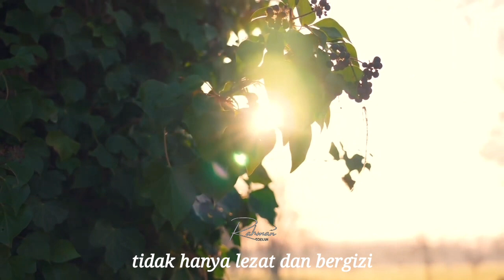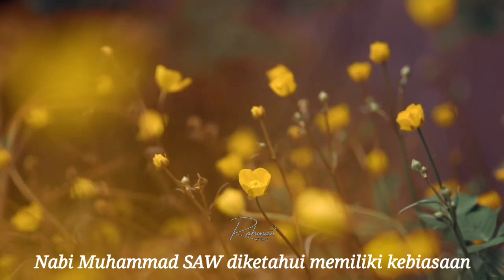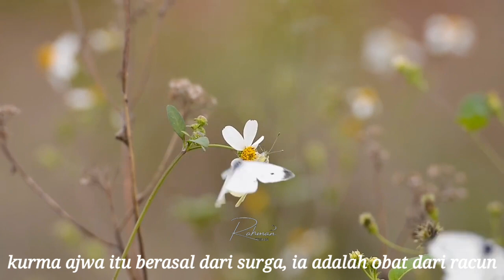Alasan Rasulullah SAW Makan Kurma dalam Jumlah Ganjil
Penjelasan makan kurma dalam jumlah ganjil